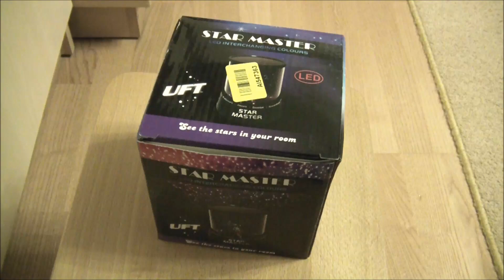StarMaster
Распаковка ночника Star Master. Купил в Розетке, забрал сам. Обслуживание как всегда на высоте.